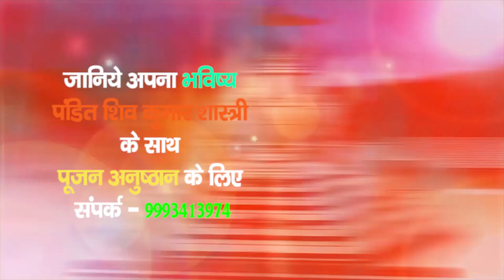मिथुन राशि के जातकों का राशिफल (3 फरवरी 2023) देखिए पं. शिवकुमार शास्त्री के साथ